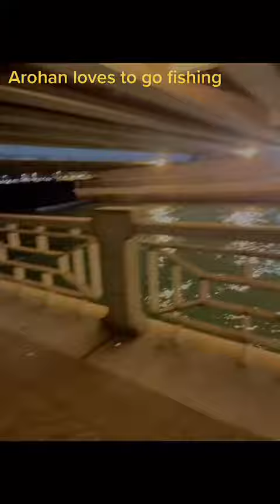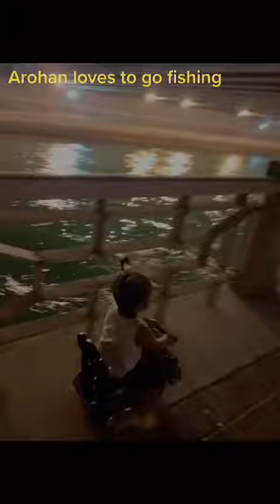Fishing Turns to Playing...